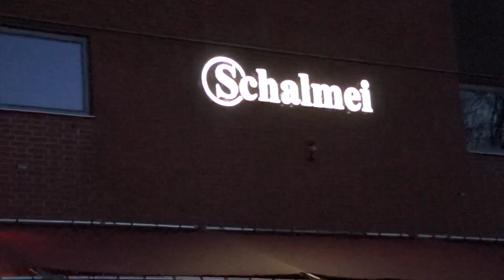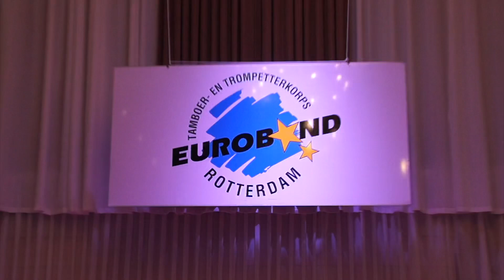Behind the scenes concert 15-02-2019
Behind the scènes concert 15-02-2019